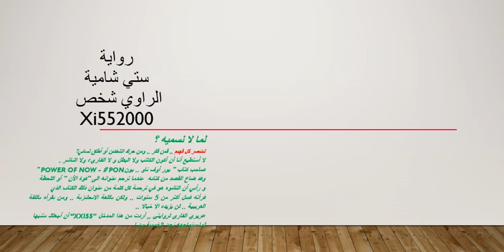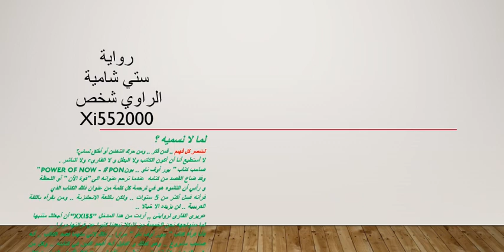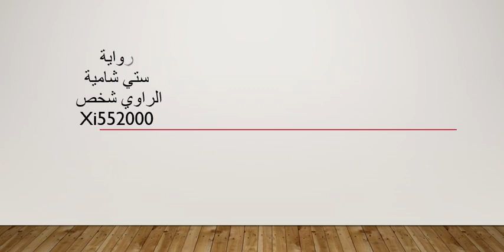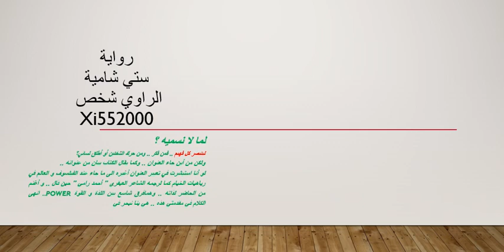رواية سيتي شامية - 2021 - Citti' Sha" Mi' iah - CSMi VR 00